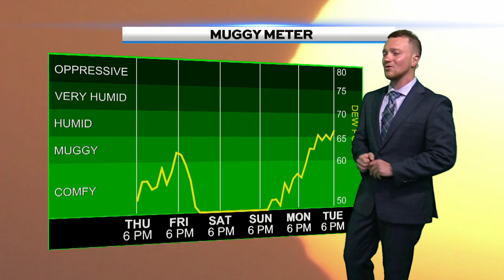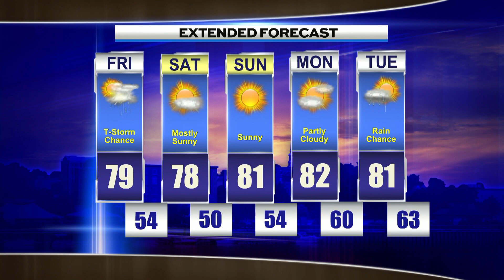Evening Weather Thursday July 7th